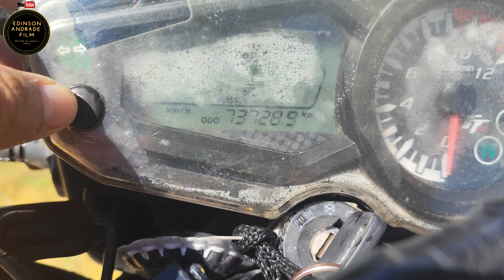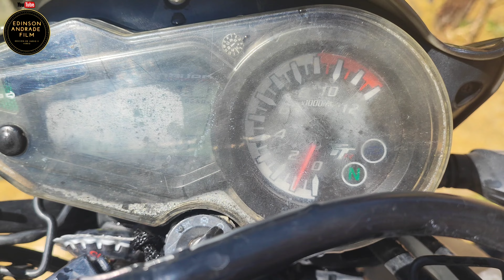AKT TTR 200 Una Moto Buena o Mala? Aquí te lo digo 😱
TTR200 AKTMOTOS COLOMBIA "¡Prepárate para una revisión exhaustiva de la AKT TTR 200! En este video, desglosamos cada aspecto de esta moto para responder a la pregunta que todos se hacen: ¿es buena o mala? Desde su potencia y rendimiento hasta su comodidad y estilo, lo examinamos todo.¿Estás buscando la moto perfecta para tus aventuras? ¿Quieres saber si la AKT TTR 200 es la elección adecuada? No busques más, ¡porque en este video te daremos todas las respuestas que necesitas!Únete a nosotros mientras exploramos sus características, realizamos pruebas en carretera y compartimos nuestra opinión honesta. No te pierdas esta revisión completa y detallada. ¡Asegúrate de dejar tus comentarios y decirnos qué piensas sobre la AKT TTR 200!AKTTTR200 RevisiónDeMotos EvaluaciónDeMotos AKTTTR200BuenaOMala Motos AventurasEnMoto PruebasEnCarretera"